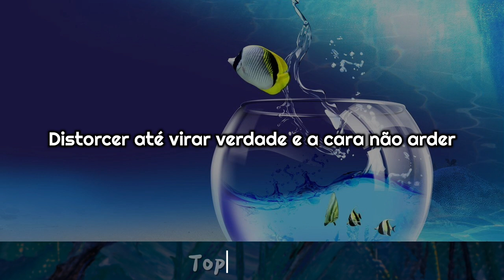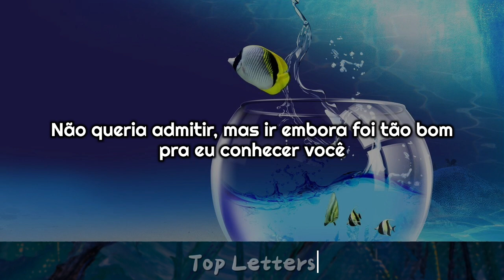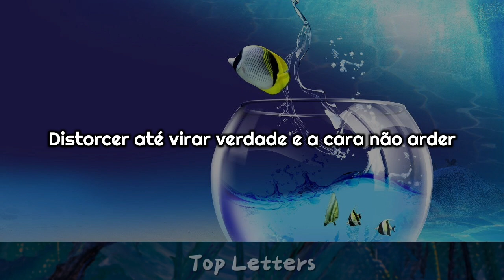Joyce Alane - Unilateral [Tradução // Letras]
Letras:
eu me sinto em casa
onde é que eu esteja
se eu tiver com você

sinto bem no ar que eu respiro
que eu nasci pra te ter
que eu nasci para amar você

eu amo você quando meus olhos
cheios d’água nem me deixam ver
eu amo você quando a alegria
em minha boca eu nem posso conter

eu te amo com cada
pedaço meu
eu te amo com todo o amor
que comigo nasceu
eu te amo com tudo
que há em mim
eu te amo até depois do fim